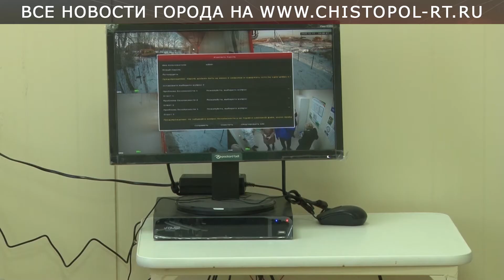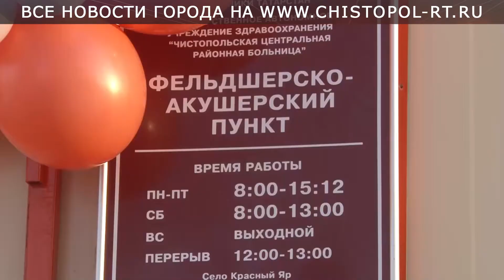В селе Красный яр появился новый ФАП